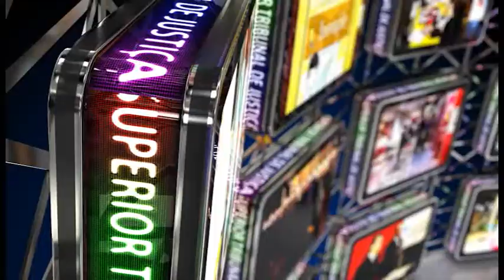Fique Por Dentro - Sala de Visitas Klaus Hopt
O STJ NOTÍCIAS, informativo de TV que traz as principais decisões da semana do Superior Tribunal de Justiça, com transmissão ao vivo pelo canal oficial do tribunal da cidadania no YouTube. No quadro Sala de Visitas vamos receber o jurista alemão Klaus Hopt, que participou em companhia da esposa, Nhu Dung Hopt-Nguyen e do ministro Sidnei Beneti. Hopt esteve no STJ esta semana para falar sobre a experiência alemã de desjudicialização do setor bancário. Ele proferiu a palestra "Ombudsman de bancos privados",  promovida pela Escola Nacional de Formação e Aperfeiçoamento de Magistrados - Enfam. Confira!